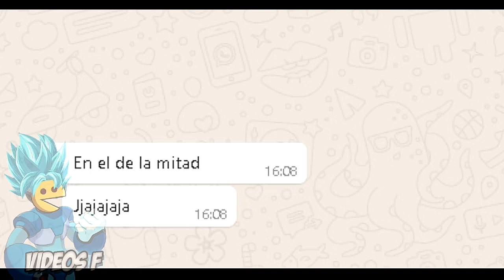SI TE RIES...PIERDES NIVEL EXTREMO😲(1000%IMPOSIBLE)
Activen la campanita🔔
Dejen su jugoso like👍
Sorteo:una targeta de regalo de xbox
Comenten la palabra repoio el ganador lo dare en el proximo video